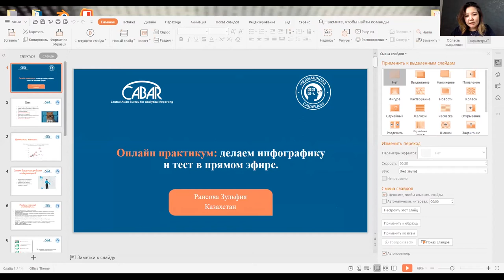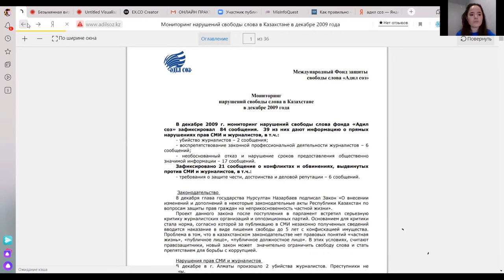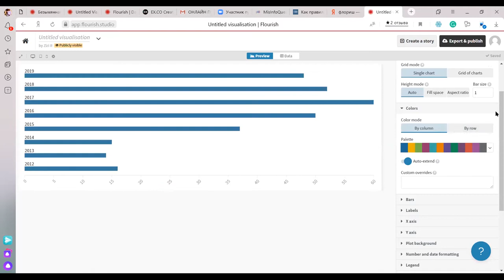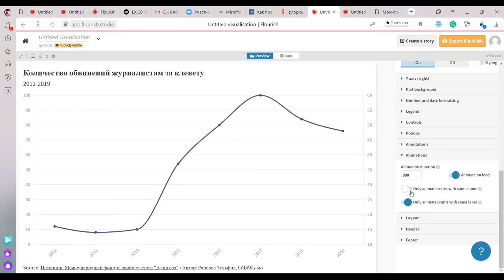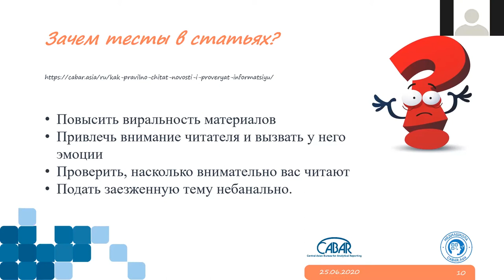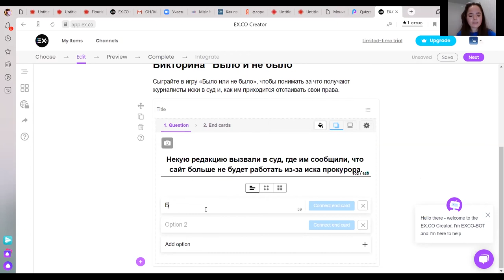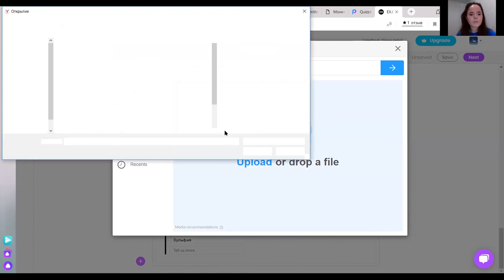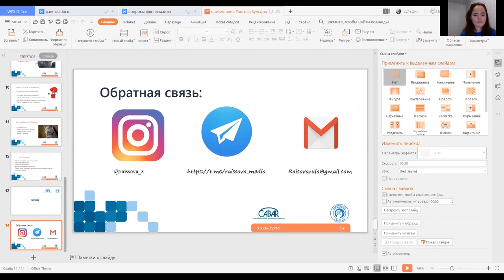Онлайн-практикум. делаем инфографику и тест вместе с Зульфией Раисовой